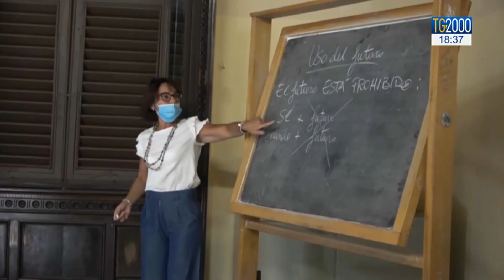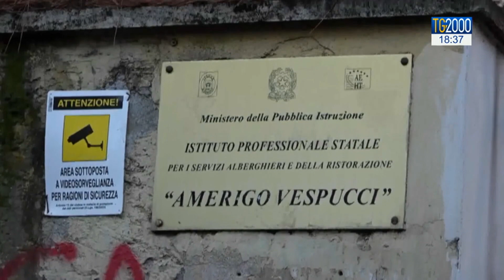Scuola, i timori degli studenti dei corsi di recupero dopo 6 mesi d'assenza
I timori e le speranze degli studenti che sono tornati a scuola per i corsi di recupero dopo 6 mesi di assenza dalle aule. Servizio di Barbara Masulli